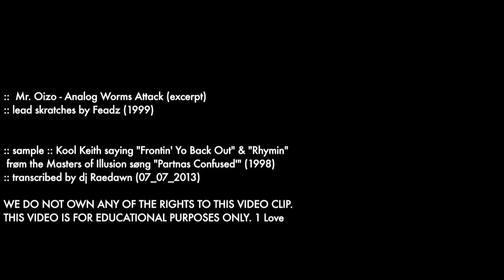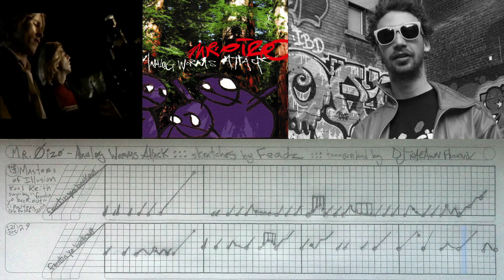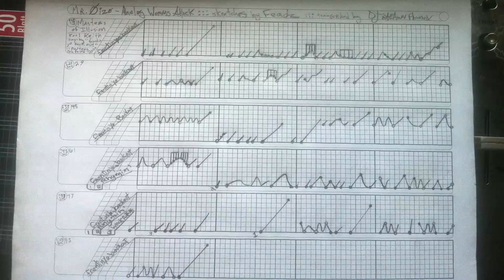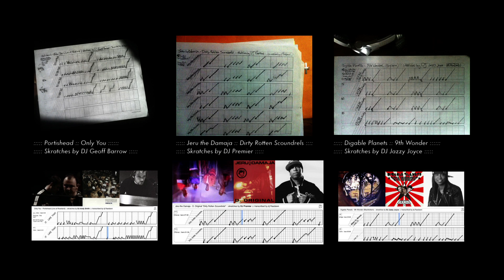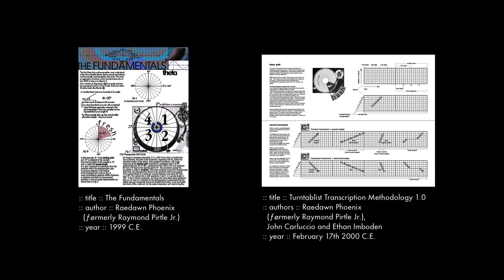TTM™ Scratch Notation Demo :: Mr. Oizo - Analog Worms Attack :: Skratches by FEADZ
:: Mr. Oizo - Analog Worms Attack
:: skratches by FEADZ (1999)
:: sample :: Kool Keith saying "Frontin Yo Backout" , "Rhymin" & "Wack A**" frøm the Masters of Illusion søng "Partnas Confused" released in 1998
:: transcribed by dj Raedawn 07_07_2013 ::
:: "Handwriting Scanner™" TTM Tutørial program designed by dj Raedawn

WE DØ NØT ØWN THIS VIDEØ CLIP. THIS VID is FØR EDUCATIØNAL USE. ENJØY!

Mission
Teaching the art of Djing Thru Skratch Literacy (the easy way) and all forms of Modulation Notations for Faders, Knøbs, Switches & Fretless instruments.

1. Skratch Literacy for the public and all Educational Institutions
2. Providing a system of copyright protection for Dj's unique compositions
3. Documentation and Preservation of the history of Electronic Music
4. Skratch Software/Hardware/Machine Language advancement
5. Aiding Skratch innovation
Description
Learn the art of Djing Thru Skratch Literacy (the easy way) and all forms of Modulation Notations for Fader movements. Teaching All Music which is best described by Waves versus the previous Western Music standard of bundling time into particles (notes)

:: Literacy can Always improve ones Musical Aptitude. ::

Dj Raedawn's Critiques of using Classical Music Notation to describe Djing/Turntablism/Mødulatiøn based music (videø cøming Søøn) 10 Major Problems 1. ...cant notate which part of the sample/recording/record that the dj is using. 2. ...cant notate mixing, backspinning,or beat juggling. Only the crude rhythms can be written which doesn't tell the dj exactly how to make the sound; just the end result which could be created in a number of ways. For example a turntablist wouldnt know the difference between one drum sound from another be it a snare, kick, highhat or another sound. 3. ...cant show the actual continuous fluid motion of baby scratches (the most basic fundamental skratch). It cuts them into "choppy" notes..additionally cant show scribbles, tears or any type of variations of faderless skratches accurately. It can only show a choppy crude rhythm that sounds nothing like whats actually being heard. 4. ...cant accurately transcribe the Direction of the Record since any rhythm could be made with any backwards or forwards movement of the record. Although Stephen Webber amongst others have added "record direction" annotations to their notations, in the form of an up or down arrow etc, Problem #1 & #3 arises again since the motion in relation to the record is unknown. For instance, is the Baby Skratch using the "Fr" part of "Fresh" or the Whole "Fresh" sound. Additionally, the Speed/Slope of the movements are unknown. For example, A DJ would not be able to know the difference between a fluid "wavy" baby skratch and faderless Tear skratch which has a distinct linear slope. 5. ...incorrectly describes crabs as mere triplets. A 3 finger crab is actually making 4 sounds since each "Click" is dividing the original sound. So one click makes 2 sounds, 2 clicks makes 3 sounds, 3 clicks makes 4 sounds and so on. Western notation cannot accurately transcribe where the "Click" takes place. 6. ...complicates site reading comprehension since it separate staffs for the rhythm of records and the fader making things quite confusing as well as adding a number annotations to visualize SiMULTANEOUSLY. Using classical western notation, one would have to read 2-5 symbols at any one point in time just to crudely describe one simple movement/sound. 7.